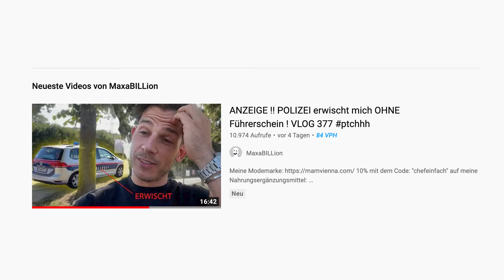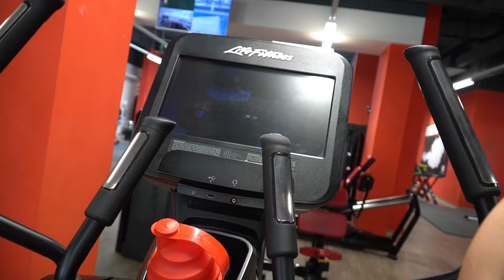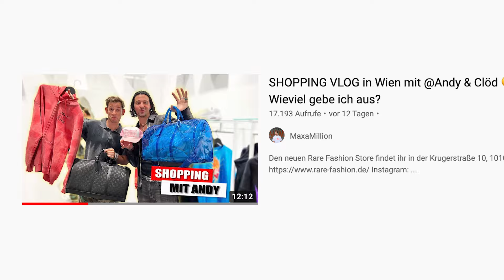GOTTLOSE PARTY mit Andy in Wien !! VLOG 378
📚 Mein Lieblingsbuch